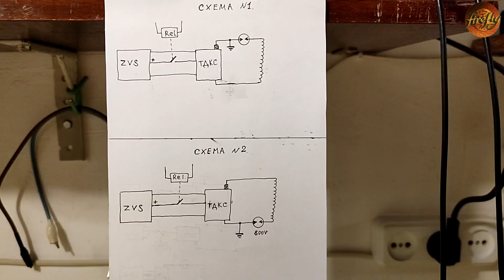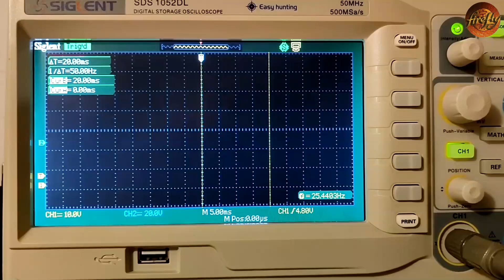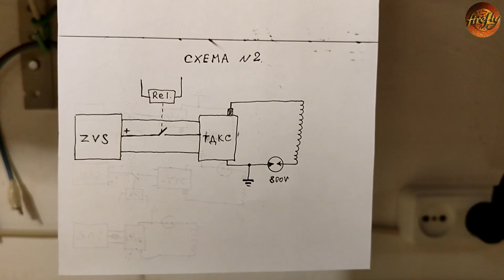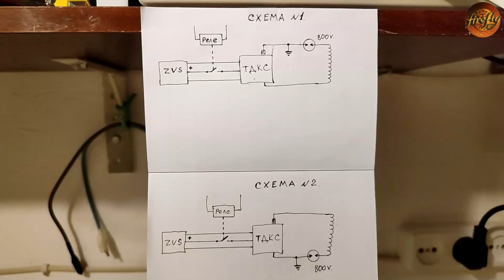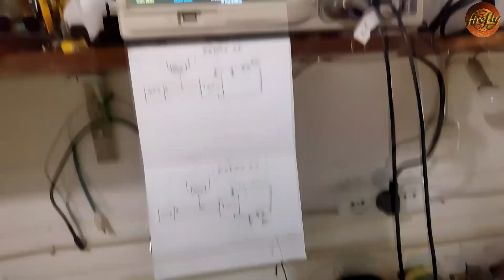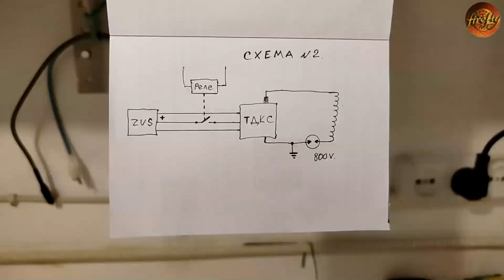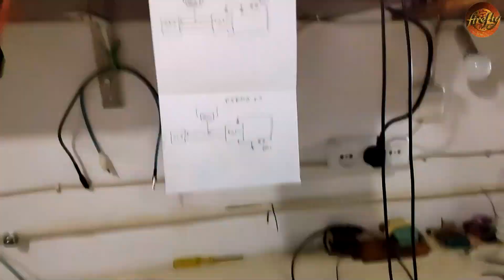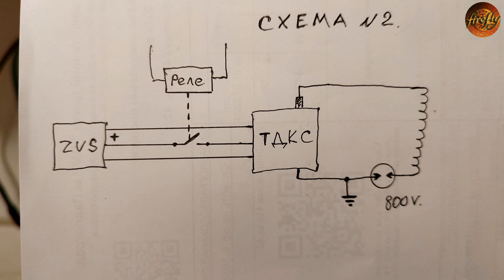Прерывания. Часть-1. Прерывание по плюсу.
В данном видео проведен эксперимент - прерывание ZVS драйвера по плюсу с помощью реле.